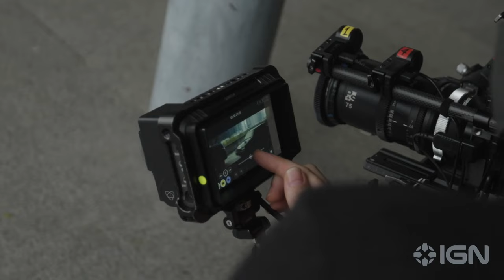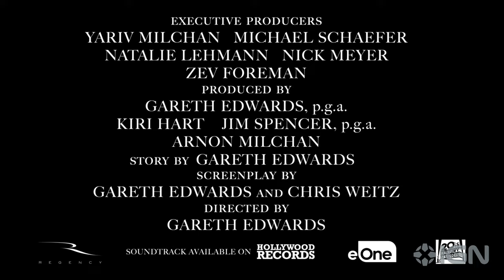The Creator: Behind the Scenes Featurette (2023) John David Washington, Gemma Chan, Ken Watanabe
In this behind the scenes featurette for the upcoming film The Creator, filmmaker Gareth Edwards (Godzilla, Rogue One: A Star Wars Story) and the film's stars discuss the original sci-fi epic.  John David Washington, Gemma Chan, Ken Watanabe, Sturgill Simpson, Madeleine Yuna Voyles, and Allison Janney star in the film.

Here's the official synopsis of The Creator: Amidst a future war between the human race and the forces of artificial intelligence, Joshua (Washington), a hardened ex-special forces agent grieving the disappearance of his wife (Chan), is recruited to hunt down and kill the Creator, the elusive architect of advanced AI who has developed a mysterious weapon with the power to end the war… and mankind itself.  Joshua and his team of elite operatives journey across enemy lines, into the dark heart of AI-occupied territory… only to discover the world-ending weapon he’s been instructed to destroy is an AI in the form of a young child.